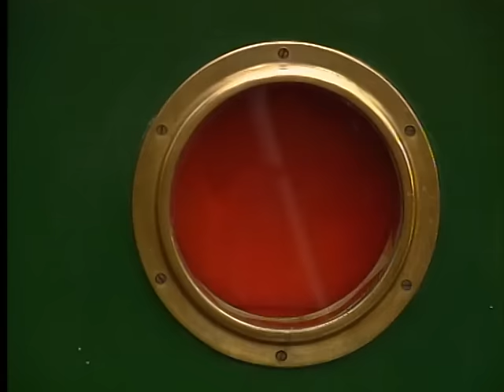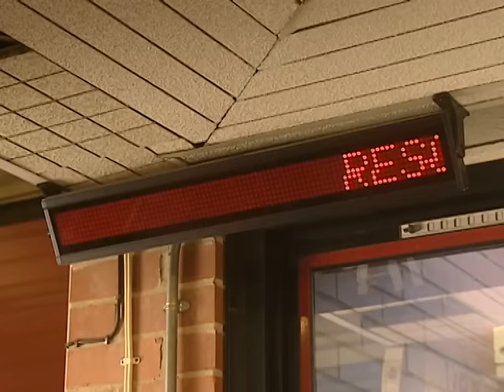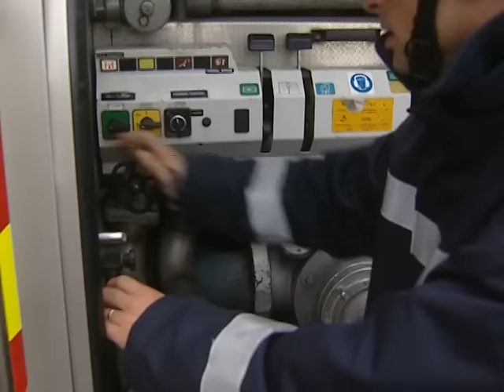Rosie and Jim Comp | Flashing Fire Engines & Amazing Teddy Full Episodes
As part of a demonstration, Neil volunteers to be rescued from the top of the fire tower. Rosie and Jim find a ‘fire engine’ of their own and race to help with Neil’s rescue.

The incredible adventure of a teddy who floats away on a boat, meets its two secret inhabitants and then ends up flying back home with the help of some balloons.